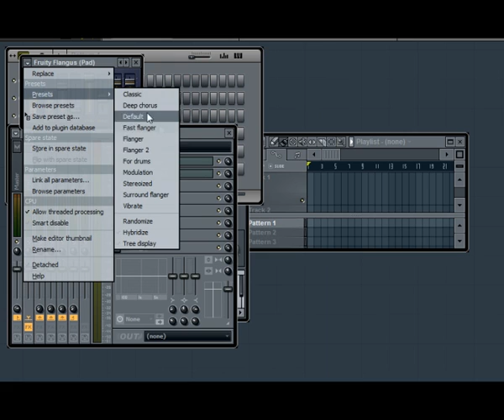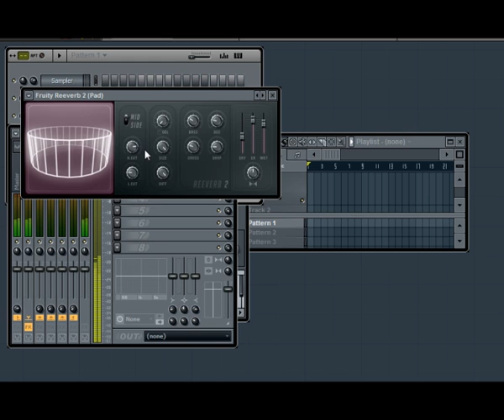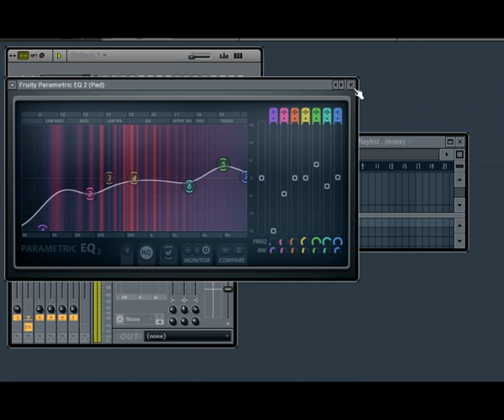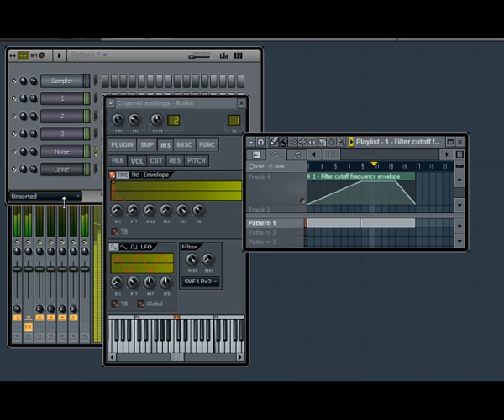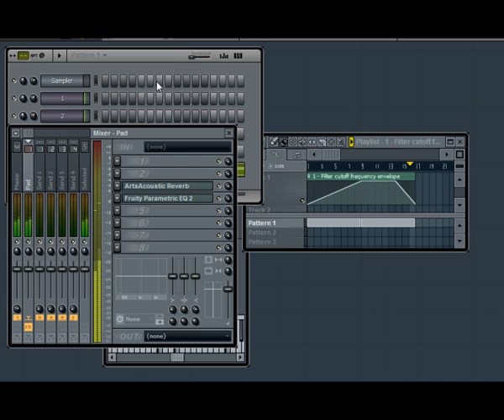How to Create a Powerful Pad with 3xOsc!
If you get some error when you double click on the FLP file then try to open FL Studio before you double click on it.